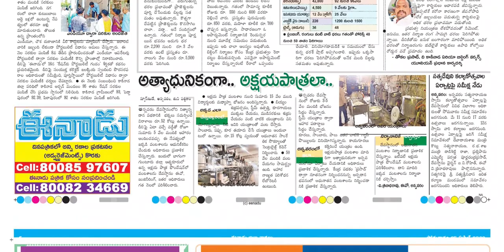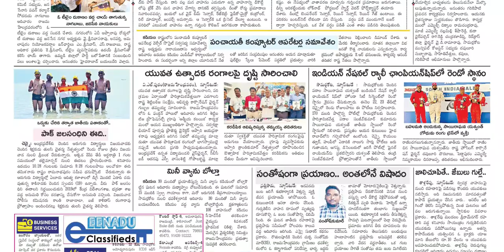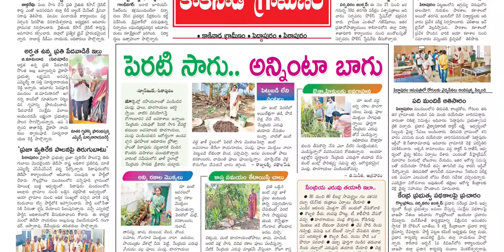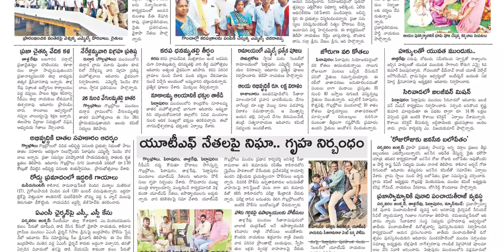EENADU KAKINADA 25 APRIL 2022 MONDAY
Telangana news
Ap news
Cricket news
Sports news
Cinema news
Bussines newspaper
Crime news
Chaduvu paper
Education newspaper
Eenadu antharyaami
Antharyami eenadu
Telugu antharyaami
Apprentice jobs
Vasundara paper
Eenadu vasundara
Eenadu karimnagar
Haaybujji paper
Prathiba
Eenadu pratibha newspaper
Prathiba paper
New intiatives by politicians
Telugu news
Gk questions